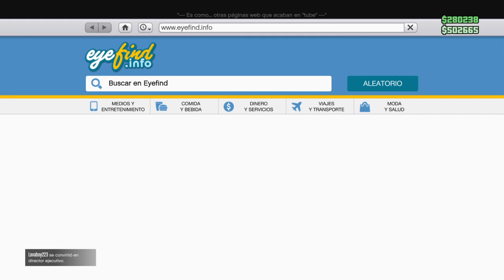Grand Theft Auto V race